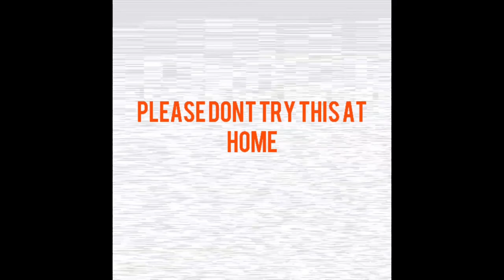Iindian Krait (करैत) snake 🐍bahut जहरीला साँप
Disclimer_

wolf snake
highly venmous snake
1-2 metre snake krait sakda snake

gawn main paya janebala snake
 village snake street snake

Video Summary:- . I
NDIAN Krait 2. Spectacled Cobra 3. Russell Viper 4. Saw- Scaled Viper 5. King Cobra 6. Hump Nose Pit Viper 7. Malabar Pit Viper 8. Bamboo Pit Viper 9. Andaman Pit Viper 10. Banded Krait
Saw-scaled viper (Echis carinatus) ...

Inland taipan (Oxyuranus microlepidotus) ...

Black mamba (Dendroaspis polylepis) ...

Russel's viper (Daboia russelii) ...

Common krait (Bungarus caeruleus) ...

Indian cobra (Naja naja) ...

Puff adder (Bitis arietans) ...

Common death adder (Acanthophis antarcticus)

Snakes found in India

From sources across the web

Indian cobra

Russell's viper

Common krait

King cobra

Saw-scaled vipers

Ptyas mucosa

Python molurus

Banded krait

Dendrelaphis tristis

Eryx johnii

Echis carinatus

reptile-database.reptarium.cz

Oligodon arnensis

Trinket snake

Bamboo viper

Ahaetulla nasuta

Common Wolf Snake

Buff striped keelback

Trimeresurus malabaricus

Indian Wolf Snake

Indian krait

Brahminy Blindsnake

Flying snakes

जहरीला साँप कहा पाया जाता है
india paye jane bala jahreela साँप
indian krait
India cobra
Indian king kobra
russel viper
India russel viper